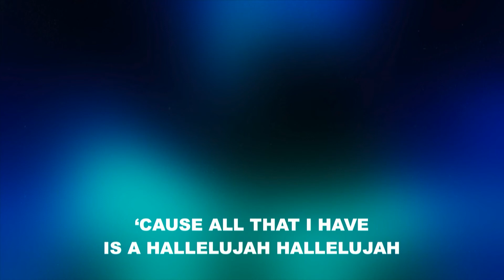Worship Night with Matt Gilman